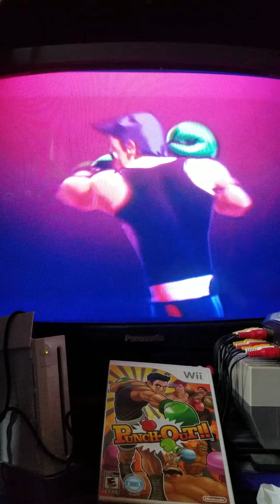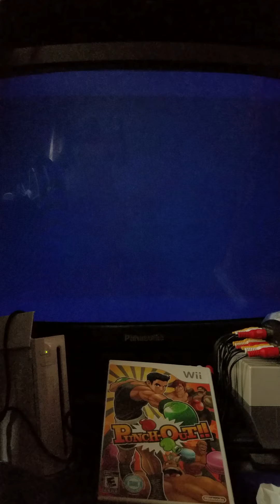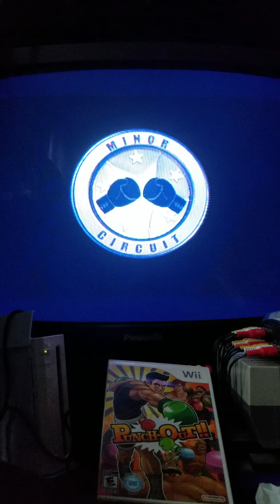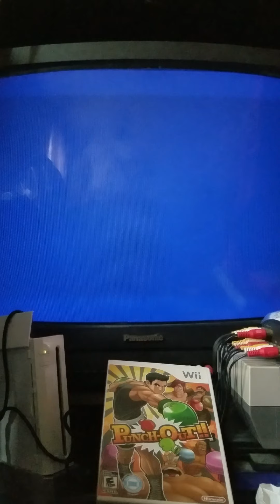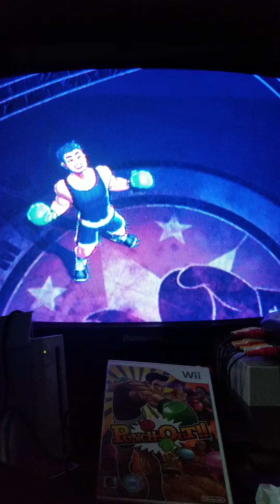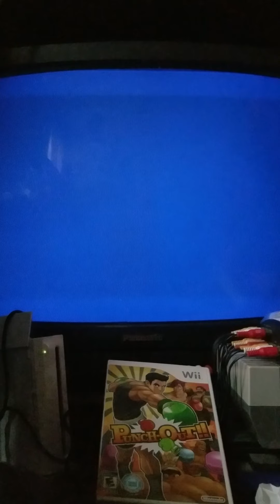Punch-Out!! (Wii, 2009) Minor Circuit Gameplay